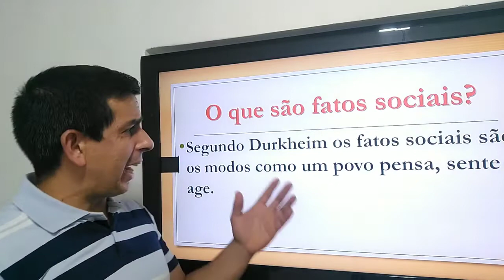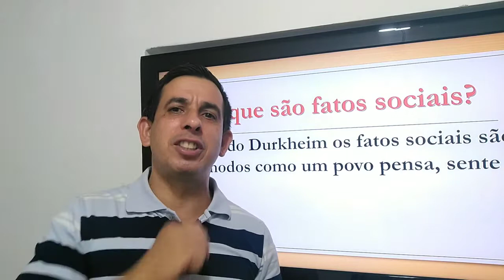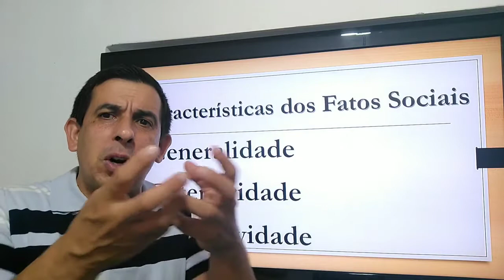Fato Social: Émile Durkheim